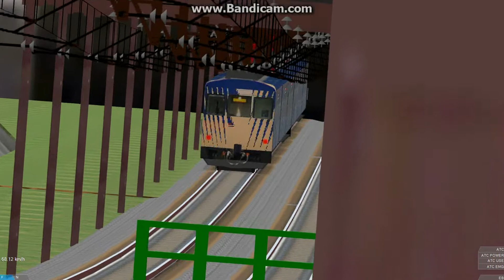OpenBVE - ER 4404/4424 Saindo da Estação A. Gianetti Neto.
Obs: Trem editado para meu uso.